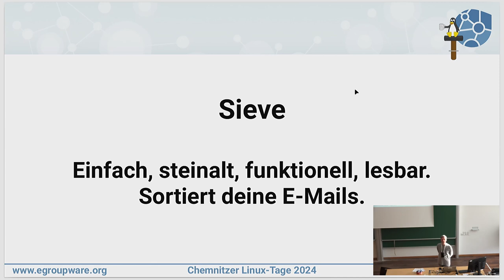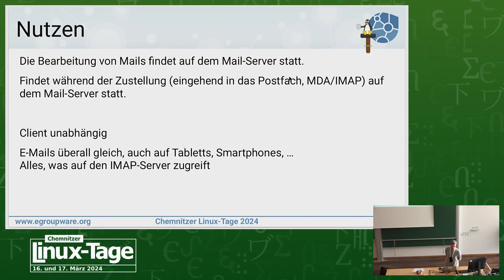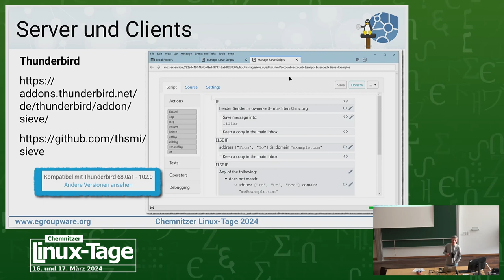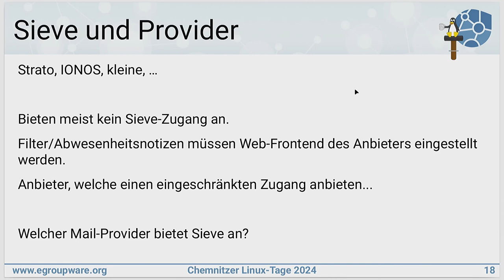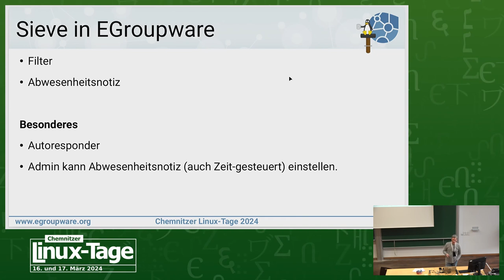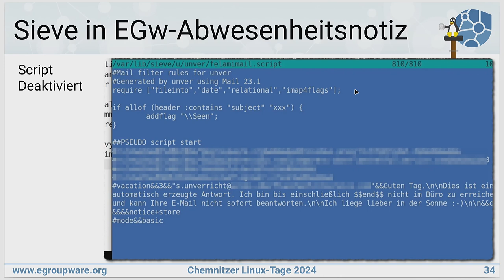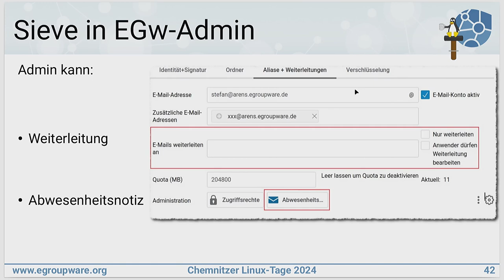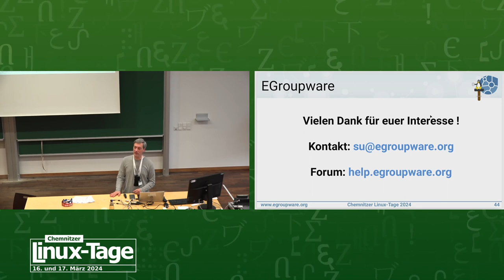Chemnitzer Linux Tage 2024 - Vortrag von Stefan Unverricht (Community-Manager, EGroupware GmbH)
Sieve – einfach, steinalt, funktionell, lesbar. Sortiert deine E-Mails.

Via Sieve werden Filterregeln und Abwesenheitsnotizen auf Mail-Servern verwaltet. Über einen geeigneten Client (oder per Texteditor :-) ) erstellte Scripte sorgen auf dem Mail-Server für verschiedenste Aktionen:

* Automatische Antwort
* Weiterleitung
* Verschieben
* Ablehnung
* Löschen
* Flags setzen

Der Vortrag gibt einen Überblick über

* die Historie
* Nutzen
* Möglichkeiten
* Server und Clients
* Technik